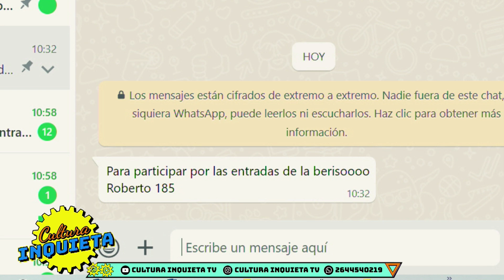TEMP 2023 0808 ENTREVISTA INQUIETA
ENTREVISTAMOS AL "ROLO" DE LA BERISO
HABLAMOS SOBRE LA PRESENTACION DE SU DISCO EN SAN JUAN